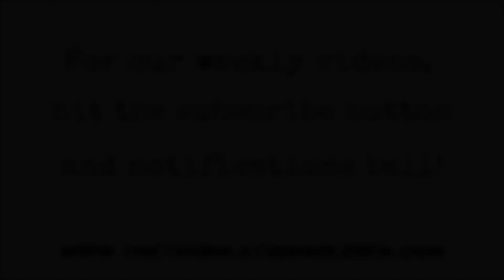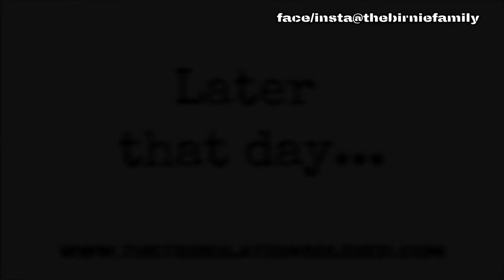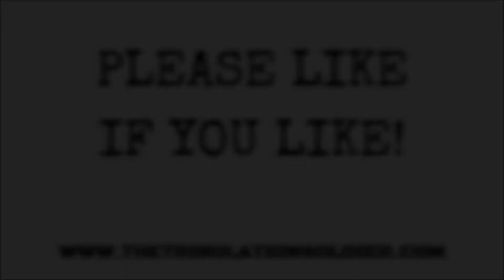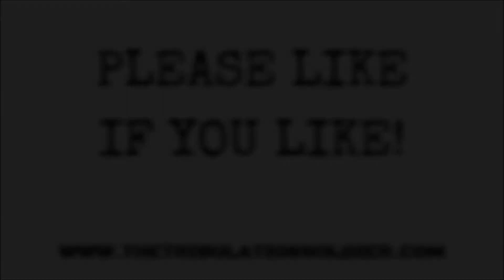Off Road, Summer Fun and Cooling Off in Scotland - BF Mega Kids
SCOTTISH SUMMERTIME VID

28 Degrees C is hot for us here in Scotland, so we headed up to our local river with the kids and Bailey our Jack Russell to cool off. Afterwards, it was a tattoo for Daddy, but first, a look around a friend's new motorbike and off-road showroom!

If you have kids, don’t forget that we have 3 YouTube channels for kids called Birnie Family Fun, BFF Shorty Shorts and BFF Gaming featuring our kids, David and Emily!